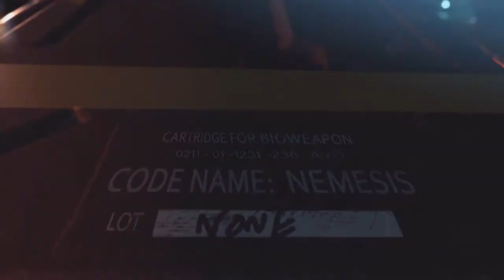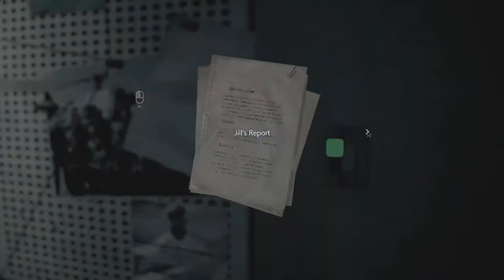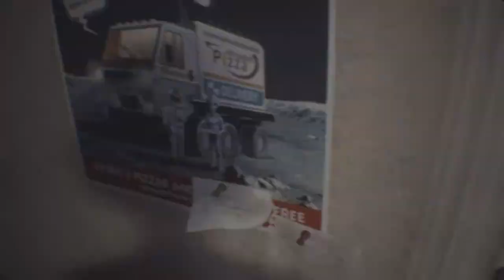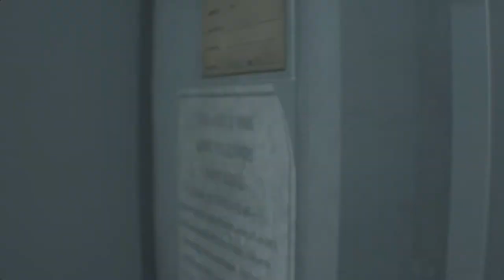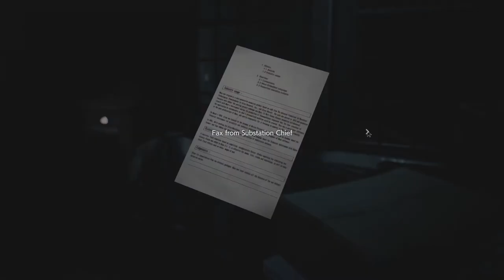Resident Evil 3 Remake HARDCORE Mode Episode 1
LIKE this video for a part 2 !